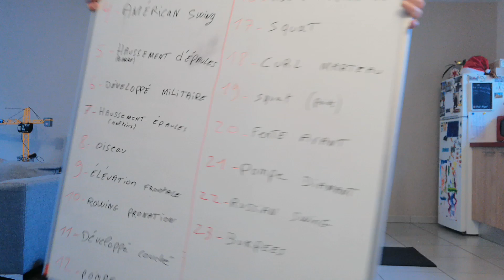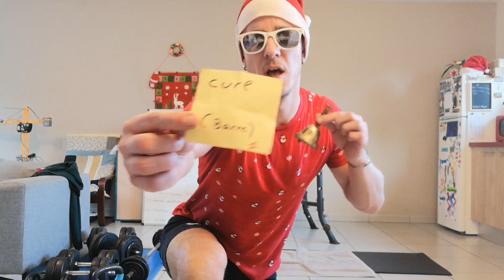ENTRAINEMENT FULL BODY - LE PROGRAMME PARFAIT EN MUSCULATION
NOUS Y SOMMES.

VENDREDI 24 DÉCEMBRE 2021 ET C'EST LA FIN DU " CHRISTMAS BODY ".

SI VOUS L'AVEZ FAIT DEPUIS LE DÉBUT VOUS VENEZ DE FAIRE :

- 23 JOURS
- 23 EXERCICES DIFFÉRENTS
- 2300 RÉPÉTITIONS

ET JE VOUS EN FÉLICITE

DONC POUR AUJOURD'HUI ON PREND LES MÊME ET ON RECOMMENCE (OÙ PRESQUE).

APRÈS TOUT ÇA, VOUS ÊTES SUR DE POUVOIR VOUS JETEZ SUR LE BUFFET DU NOËL SANS CULPABILISER.

MERCI D'AVOIR SUIVI LE "CHRISTMAS BODY".

JE VOUS SOUHAITES À TOUTES ET À TOUS DE TRÈS BELLES FÊTES DE FIN D'ANNÉE.

A TUTTI CIAO.